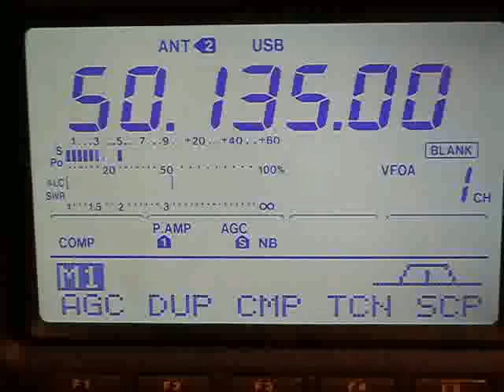EG4ANA: tropo QSB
Small video showing QSB in EG4ANA tropo signals over 50 km baseline.